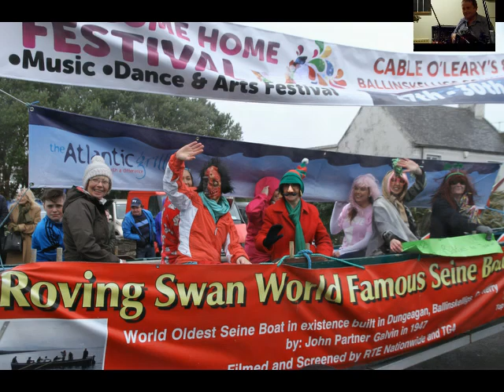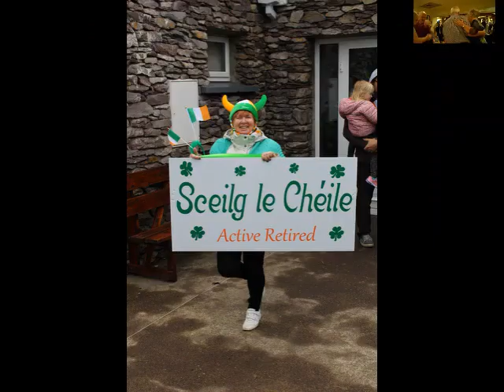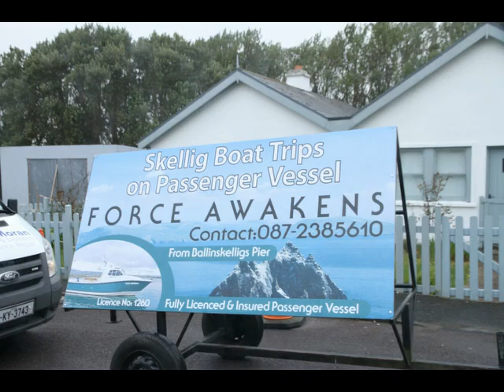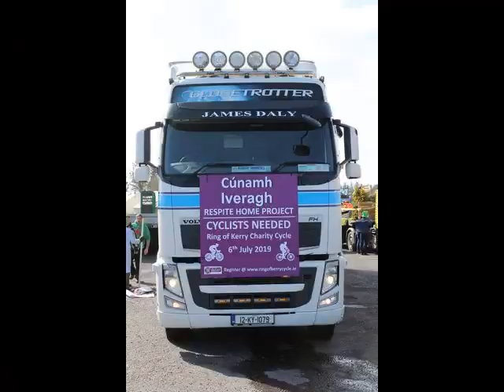ytb_3285712787_0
Amazing video eidtor: TopView Video Uploader .